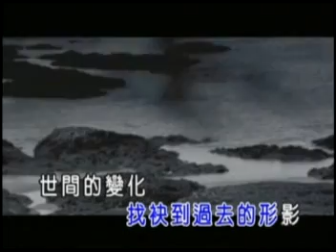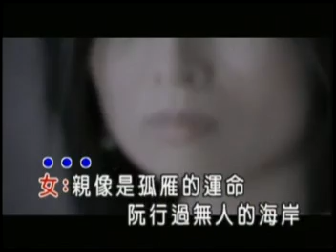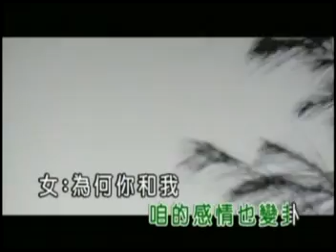林姗/Lin Shan/Yvonne Lin&翁立友/Weng Li You/Only You - 无人来作伴/wu ren lai zuo ban/bo lang lai cue phua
林姗/翁立友

I hope you all can find this song easily with the 汉语拼音.

Lyrics:
林姗:
亲像是孤雁的运命
chhin chhiu si ko gan ie hun mia

阮行过无人的海岸
gun kia kue bo lang ie hai huann

无你来作伴 阮的心嘛起风寒
bo li lai zui pua gun ie sim mah khi hong kua

翁立友:
心扰乱叫着妳的名
sim liau luan kio tioh li ie mia

找袂到过去的形影
tshue bue to kue khi ie hing iann

世间的变化
se kan ie pian hua

拆散一条感情线
Thiah suann chit diao gam cheng suann

林姗&翁立友:
海水会乾石头会烂
hai chui kan chioh tau hue nua

咱的感情也变卦
nang ie gam cheng ia pian hua

林姗:
为何你甲我
ui ho li kah gua

翁立友:
找无人生的伴
tshue bo lin sing ie pua

林姗&翁立友:
一生无依无偎
chit sing bo yi bo wa

林姗:
以后要怎样
i au ben an-tsuann

翁立友:
面对未来的拖磨
bin tui be lai ie thua bua

林姗&翁立友:
悲欢离合的心痛
pi huan li hap ie sim thia

林姗:
为何你甲我

翁立友:
找无人生的伴

林姗&翁立友:
一生无依无偎

林姗:
以后要怎样

翁立友:
面对未来的拖磨

林姗&翁立友:
悲欢离合的心痛

林姗:
为何你甲我

翁立友:
找无人生的伴

林姗&翁立友:
一生无依无偎

林姗:
以后要怎样

翁立友:
面对未来的拖磨

林姗&翁立友:
悲欢离合的心痛